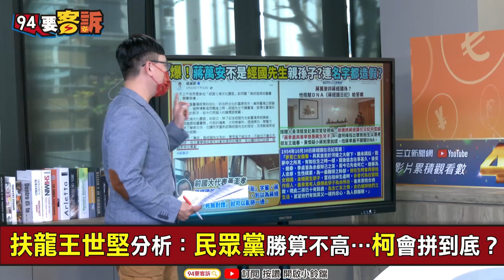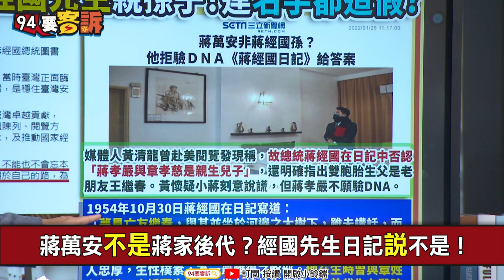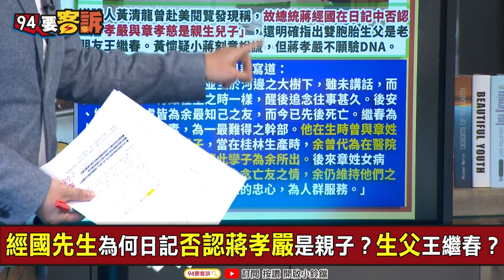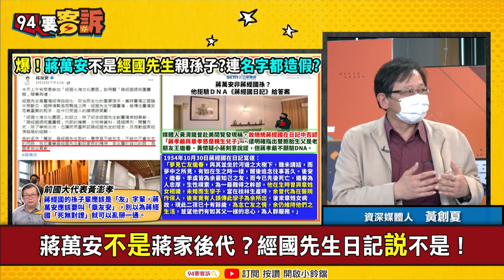【94要客訴】蔣孝嚴找王昇證明經國子！蔣經國日記卻爆非親生！黃創夏：蔣介石會批改小蔣日記...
主持人 陳建廷｜資深媒體人 黃創夏｜民進黨新北市黨部執委 李宇翔

蔣萬安不是蔣家後代？經國先生日記說不是！
年輕人支持度勝蔣？陳時中：小4小5對我最有好感
蔣孝嚴秀證據！先找舅媽證明非親媽！後驗DNA！
經國先生為何日記否認蔣孝嚴是親子？生父王繼春？

友邦連結區